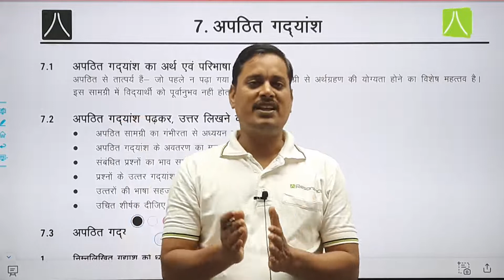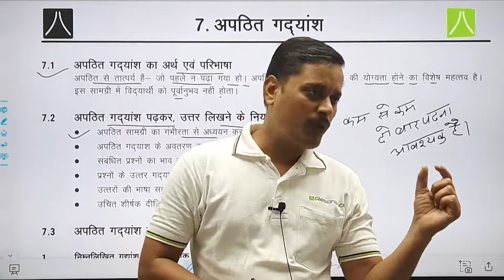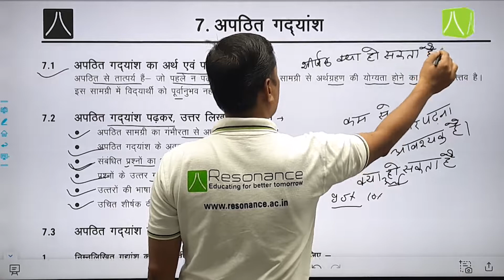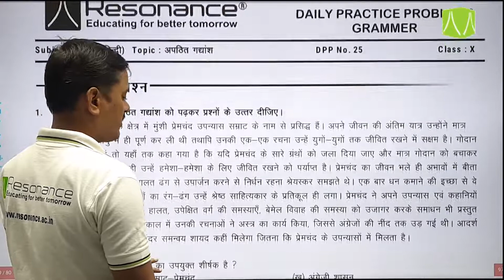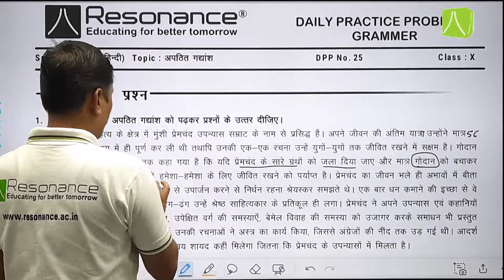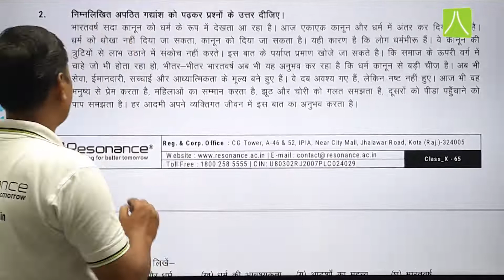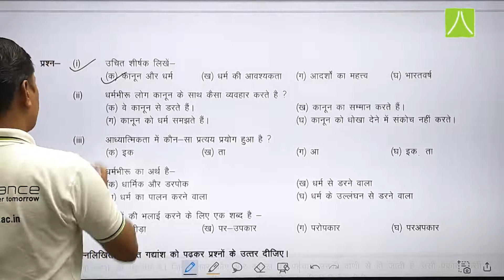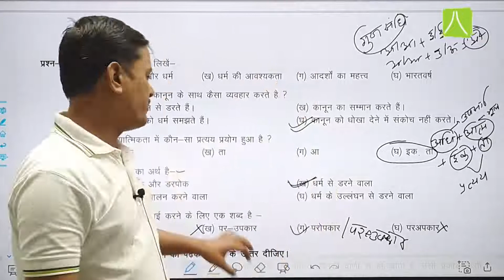अपठित गद्यांश या पद्यांश | L- 1 | HINDI | CLASS 10 | BY RESO EXPERT